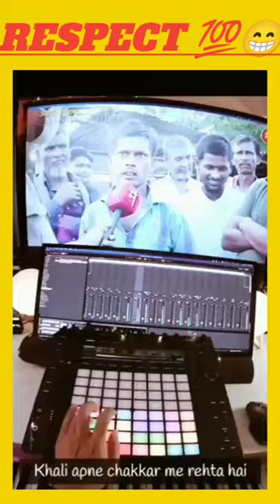khali chori patata he india short rasheed Marwat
Your Queuries:-

funny
funny video
funny video 2022
ans entertainment
entertainment video
family entertainment
entertainment shorts
family entertainment bd
funny videos
kudamilagai entertainment
totally amaizing funny video
prashant sharma entertainment
funny compitition
funny shorts
funny short film
funny